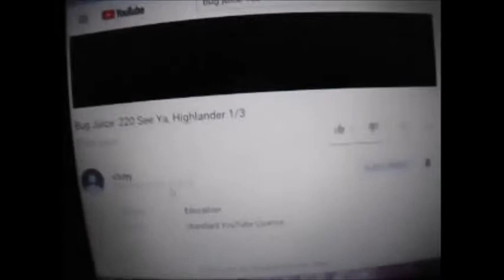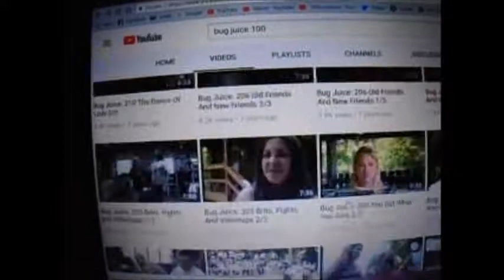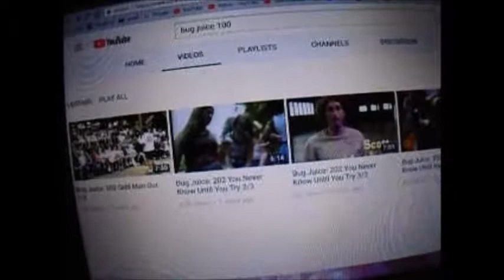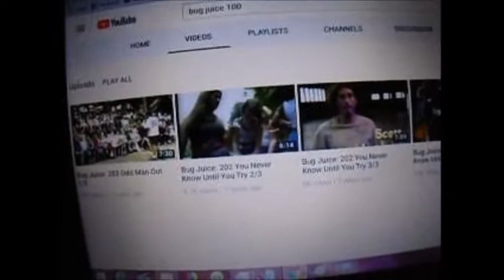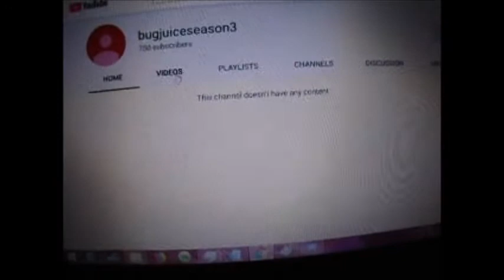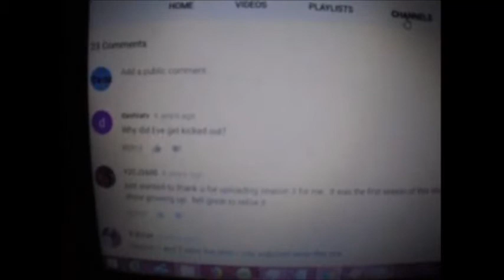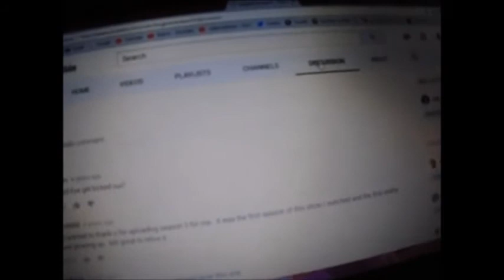i made Bug Juice with a snow dog 2018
R.I.P. my mom's dog